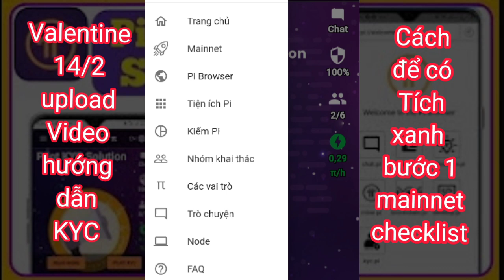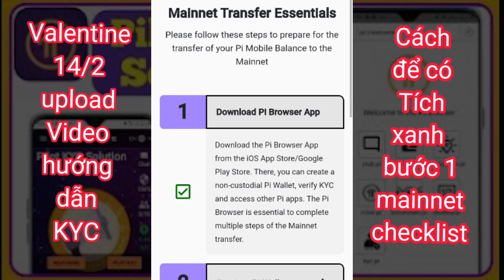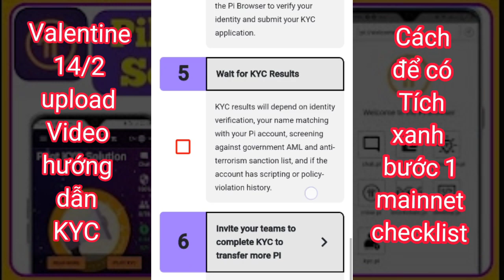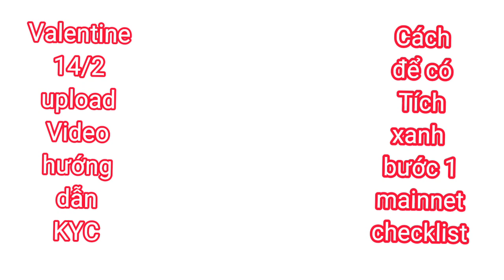Cách để hiện tích xanh bước 1 trên Pi Network | Valentine 14/2 PicoreTeam đưa video hướng dẫn KYC???